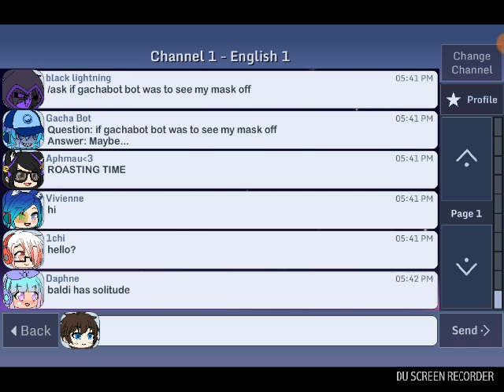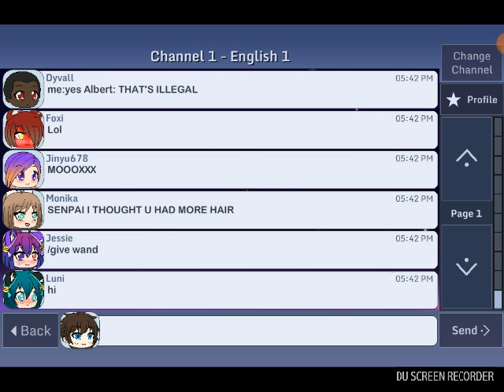CAN I GET UUUUUUUUUH BURGER?